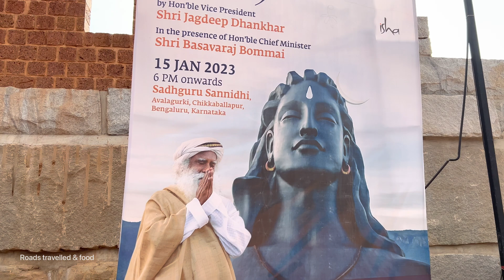Isha yoga center Chikkaballapur | Sadhguru | Bangalore | Isha foundation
The Isha Yoga Center, Bengaluru is located near Nandi Hills in Chikkaballapur district, 70 kilometers north of Bengaluru.

 SADHGURU SANNIDHI, ABODE OF YOGA - BENGALURU

The Center is 45 km from the Kempegowda International Airport, Bengaluru (60-minute drive) and 63 km from the Cantonment Railway Station, Bengaluru (80-minute drive).

isha foundation chikkaballapur
isha foundation
sadhguru
Adiyogi statue bangalore